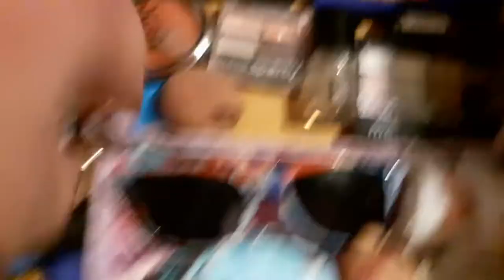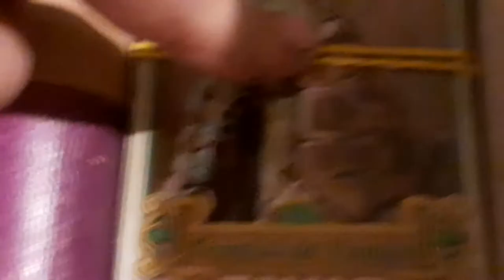Ba arat cu Mi am aranjat machiajele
Cont facebook SmartDeco Cont Instagram maria.dragus.965